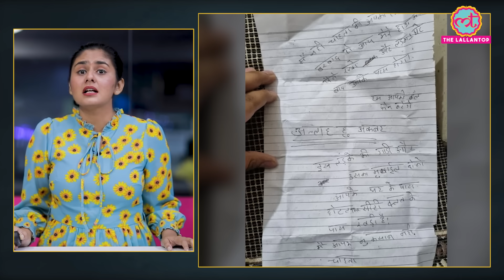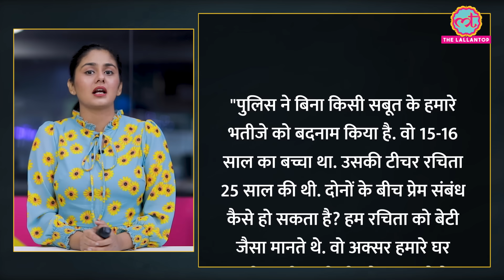'40-40 मिनट फोन पर बात', Kanpur Student Murder में क्या नए अपडेट्स?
New information has emerged in the case of the murder of a 10th-grade student, Kushagra, in Kanpur. Police have obtained call details between Kushagra and his tuition teacher, Rachita. The details reveal that they spoke 51 times in 16 days. The conversations between them lasted 40 minutes each.